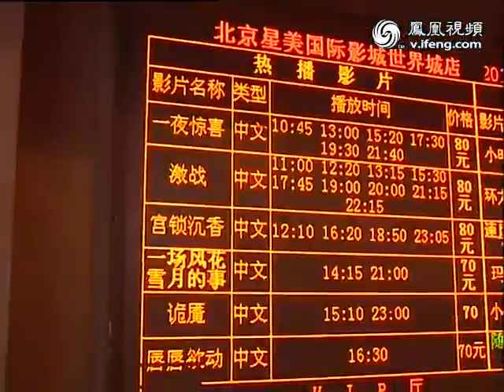章子怡《非常幸运》不惧《一夜惊喜》